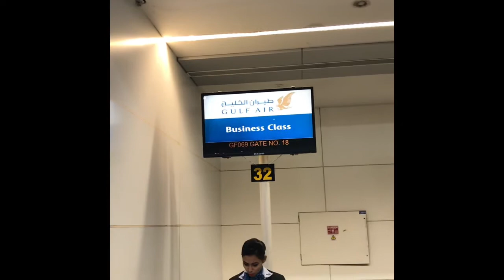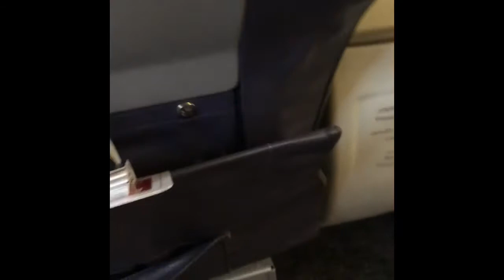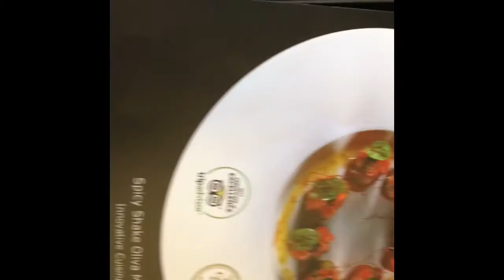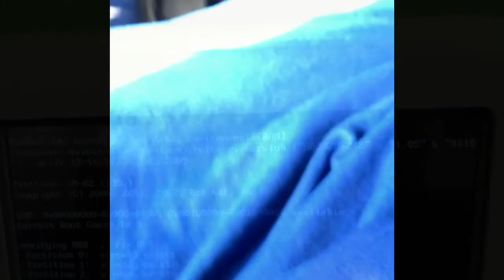Gulf Air 69: Chennai to Bahrain